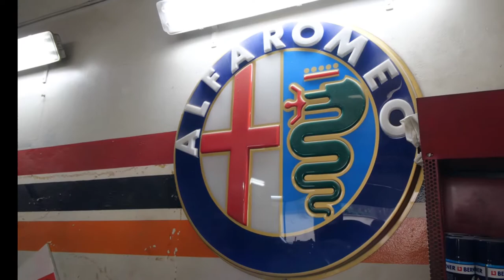GARAGE AUTO SPECIALISTE FIAT À MONTROUGE: GARAGE DE LUCA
Les prestations de notre garage auto à Montrouge
Confiez-nous l’entretien de votre voiture pour remédier à tous les problèmes mécaniques (embrayage, freinage, moteur, boîte de vitesse, etc.). Nous sommes aussi spécialistes de l’électricité automobile, de la pneumatique et des travaux de carrosserie (rénovation totale ou partielle, ponçage, peinture, etc.).

Nous intervenons sur des véhicules récents et anciens. D’ailleurs, vous pouvez faire appel à nous, pour la restauration ou la réparation de votre voiture de collection. Nous sommes experts des voitures italiennes comme les Fiat et les Alfa Romeo. Également spécialisés SW dans la vente de véhicules (neufs et d’occasion), nous proposons la reprise de votre voiture.